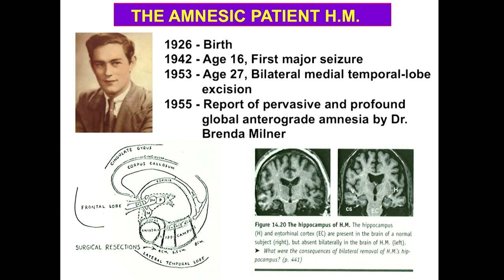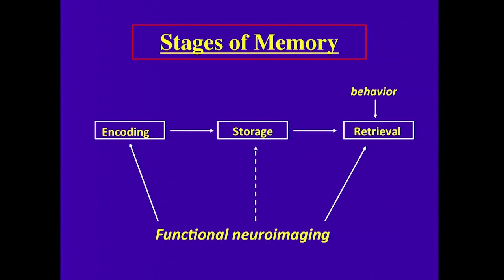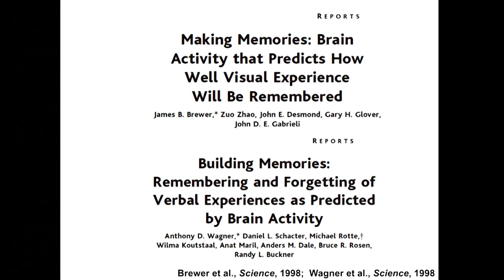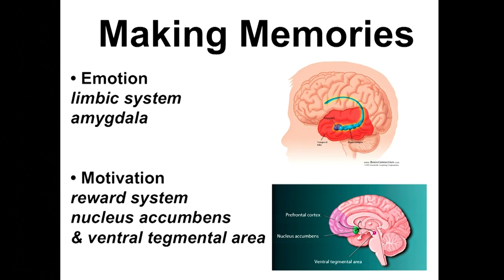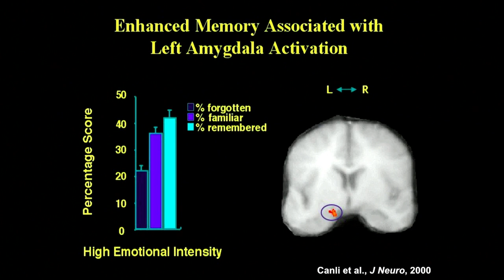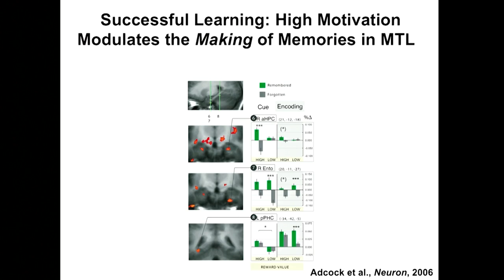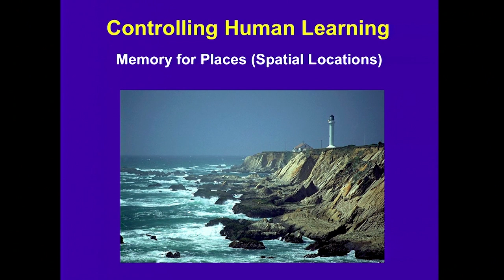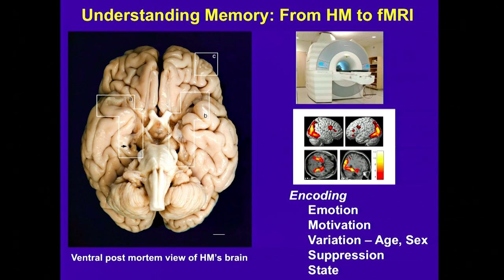The fMRI25 Symposium: John Gabrieli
Gabrieli was the third speaker in Session 2: Basic & Cognitive Neuroscience